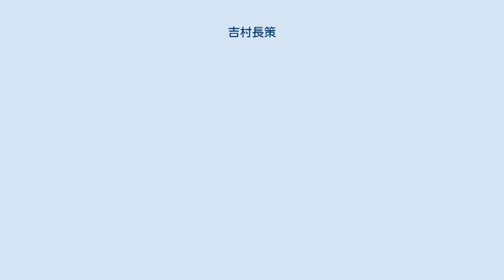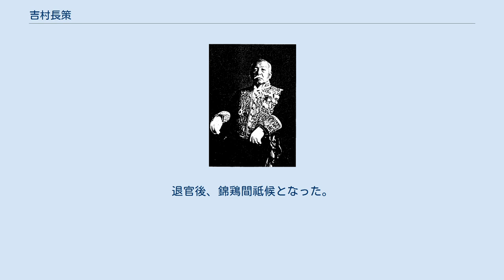吉村長策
吉村長策 吉村 長策（よしむら ちょうさく、1860年4月8日（万延元年3月18日） - 1928年（昭和3年）11月22日）は、明治から大正時代の大日本帝国海軍技師、土木技術者。
日本各地の水道敷設の功労者。
旧姓は西尾。
 西尾直彦の次男として大坂に生まれ、1868年（明治元年）11月、吉村武右衛門の絶家を再興する。
1885年（明治18年）工部大学校土木工学科を卒業後、同校助教授を経て、長崎県技師となり、長崎市水道工師長として日本初の上水道専用ダムである本河内高部貯水池の建設を率いた。
 1891年（明治24年）大阪市技師に転じ、翌年、同市水道敷設副工事長となり、大阪市水道の建設に従事。
1895年（明治28年）これを完成させる。
ついで臨時広島軍用水道工事長を経て、1896年（明治29年）神戸市水道工事長に転じ、佐藤藤次郎などを指導して日本初の重力式コンクリートダムである布引五本松ダムを1899年（明治32年）に完成させた。
 同年、海軍技師に転じ、翌年、佐世保鎮守府建設部建築科長。
1911年（明治44年）臨時海軍建築部工務監、1920年（大正9年）10月1日に海軍建築本部長に発令され、1923年（大正12年）3月31日に退官した。
1915年（大正4年）工学博士。
退官後、錦鶏間祗候となった。
海軍鎮守府の工事および門司、小倉、福岡、佐世保、長野など各市の水道拡張工事に顧問として尽力した。